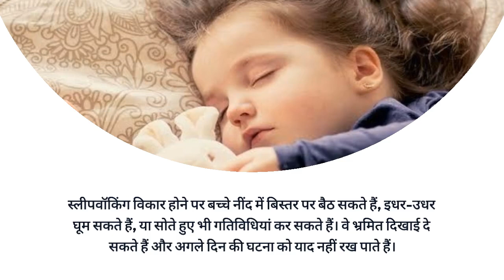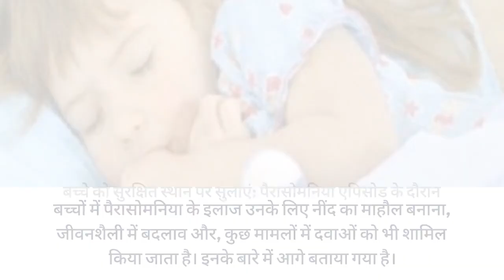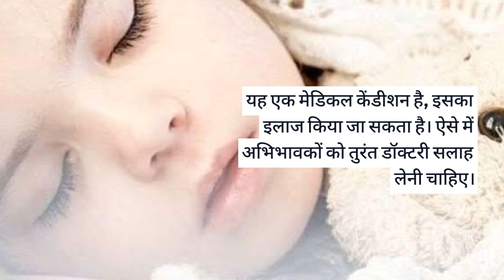Health Tips: क्या आपके बच्चों को भी है रात में बड़बड़ाने की आदत!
अगर आपके बच्चों को भी है रात में बड़बड़ाने की आदत तो जानें इसके कारण और इलाज कैसे किया जाता है।

रात को डरना (नींद से डरना)

इसमें बच्चे रात को नींद से अचानक जागना, डरना और भ्रम हो सकता है। रात में डरने का अनुभव करने वाले बच्चे चिल्ला सकते हैं। इस स्थिति में बच्चों को पसीना बहुत आता है और उनकी हृदय गति तेज़ हो सकती है।

भ्रम होना

भ्रम की स्थिति में बच्चे हल्की नींद के दौरान उठना-बैठना, बड़बड़ाना, या भ्रमित दिखाई देना जैसे व्यवहार प्रदर्शित कर सकते हैं। ये घटनाएं अक्सर नींद के चरणों के बीच संक्रमण के दौरान होती हैं।

बुरे सपने आना

बुरे सपने बच्चों को परेशान करने वाले सपने होते हैं, जो आमतौर पर आरईएम नींद चरण के दौरान आते हैं। ऐसे में बच्चे डरकर उठ सकते हैं और उन्हें दोबारा सोने में परेशानी हो सकती है।

आरईएम स्लीप बिहेवियर डिसऑर्डर (आरबीडी)

यह बच्चों में अपेक्षाकृत दुर्लभ है, आरबीडी में आरईएम नींद के दौरान सपनों का अभिनय करना शामिल है। आरबीडी वाले बच्चे शारीरिक रूप से अपने सपनों को साकार कर सकते हैं, जिससे उनकी सुरक्षा जोखिम पैदा हो सकता है।

बच्चों में पैरासोमनिया के कारण - Causes Of Parasomnia in Children in Hindi

पैरासोमनिया के कई कारण हो सकते हैं और हर बच्चे में अलग-अलग हो सकते हैं। पैरासोमनिया में योगदान देने वाले कारकों में आनुवांशिकी, नींद की कमी, तनाव, बुखार, कुछ दवाएं और किसी तरह के इलाज को शामिल किया जा सकता है।

बच्चों में पैरासोमनिया का इलाज कैसे किया जाता है - Treatment of Parasomnia in children In hindi

बच्चों में पैरासोमनिया के इलाज उनके लिए नींद का माहौल बनाना, जीवनशैली में बदलाव और, कुछ मामलों में दवाओं को भी शामिल किया जाता है। इनके बारे में आगे बताया गया है।

बच्चे को सुरक्षित स्थान पर सुलाएं: पैरासोमनिया एपिसोड के दौरान चोट का कारण कम करने के लिए बच्चे को सुरक्षित स्थान पर सुलाएं। उदाहरण के लिए उसे ज्यादा ऊंचाई जैसे छत पर न सुलाएं।

नींद का पैर्टन बनाना: नियमित नींद का पैर्टन बनाना बच्चे के नींद के चक्र को नियमित करने और पैरासोमनिया की घटना को कम करने में मदद कर सकता है। लगातार सोने और जागने का समय महत्वपूर्ण है।

तनाव कम करें: बच्चा यदि तनाव में है तो उसका स्ट्रेस दूऱ करें, क्योंकि तनाव पैरासोमनिया को बढ़ा सकता है। बच्चे को ध्याना सिखाएं और मेडिटेशन कराएं।

दवा: यदि, बच्चे की स्थिति गंभीर है तो इस स्थिति में डॉक्टर उसके लिए कुछ दवाएं दे सकते हैं। यह दवाएं बच्चे की समस्या के मुख्य कारण को कम करने के लिए दी जाती हैं।
health tips#neend me bolne ki bimari#neend me bolna#sleep talking#नींद में बोलने की आदत#neend me bolne ka ilaj#control sleep talking#prevent sleep talking#reasons of sleep talking#indian hypnosis academy#नींद में बोलने की वजह#why we talk in sleep#sleep like a baby|crying in sleep#talking in sleep#